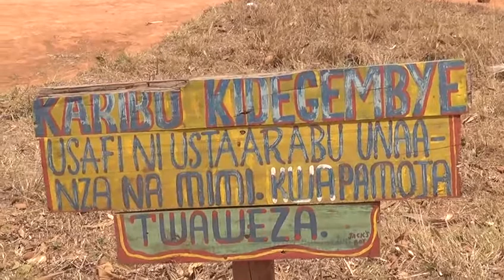KIJIJI CHA KIDEGEMBYE CHA TAKA KUONGEZWA VITUO VYA MAJI VILIVYOPO VIPO MBALI NA MBALI.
NJOMBE-Na Michael Ngilangwa

Wananchi wa kijiji cha Kidegembye Wilayani Njombe wameomba serikali kuongeza vituo vya kutolea  maji na kuruhusu mwenye uwezo kuingiza kwenye nyumba zao .

Rai  hiyo  imetolewa na baadhi ya wananchi wa kijiji hicho  Christina Nyato, Lusiana Mhoka na Heri  Patrick Mhoka ambapo pamoja na kushukuru serikali kuwasogezea karibu huduma ya maji lakini bado vituo hivyo ni vichache kulingana na ongezeko la watu.

Aidha  wamesema kujengwa karibu nao vituo vya kuchotea  maji itasaidia wananchi kupunguza gharama ya kufuata huduma hiyo  umbari mrefu kwani vilivyopo vipo mbari na  makazi ya baadhi ya wananchi.

Akizungumza na Waandishi wa Habari Mwenyekiti wa serikali ya kijiji cha Kidegembye bwana Eliud Lukas  Nyato ameungana na wananchi kuomba vituo vya maji kuongezwa karibu na wananchi na kwamba katika mradi uliopo kitogoji  kimoja hakinufaiki na mradi huo.

Akitoa taarifa ya miradi ya maji  iliyofanyiwa kazi kwenye kikao cha baraza la  madiwani meneja wa RUWASA Wilaya ya Njombe Mhandis Elikalia Malisa  ameutaja mradi wa Kidegembye kuwa miongoni mwa miradi iliyokwisha fanyiwa kazi na maeneo mengine wanaendelea kutekeleza.